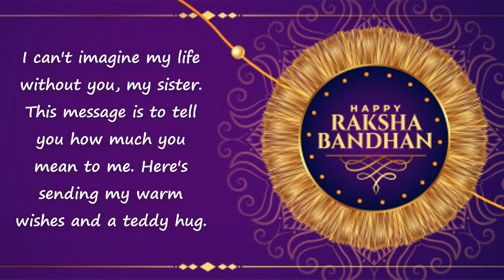Happy Raksha Bandhan 2020